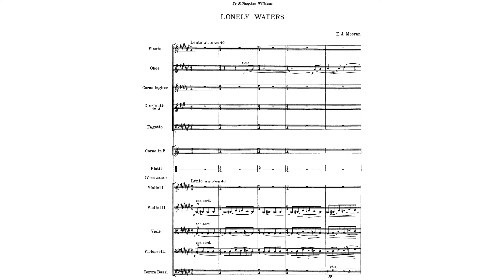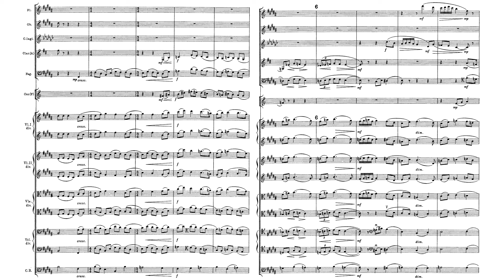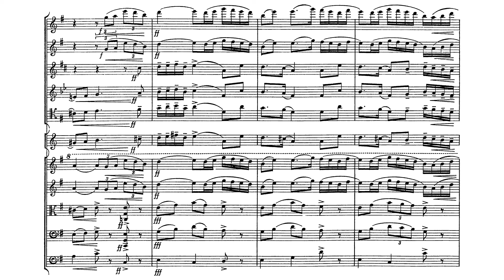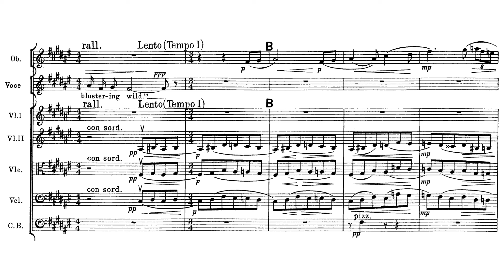Lonely Waters for Soprano and Orchestra R.27 By Ernest John Moeran (with Score)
This is certainly showing this composer's impressionistic colour!
Not gonna say too much on that section. It is best to just listen and imagine.
Though, for this version there is a soprano at the end, which only appeared once as she sings on the folk song this work is based on.
Well, this is also recalling RVW's style...
Performer
Soprano: Rebekah Coffey
Orchestra: Ulster Orchestra
Conductor: JoAnn Falletta